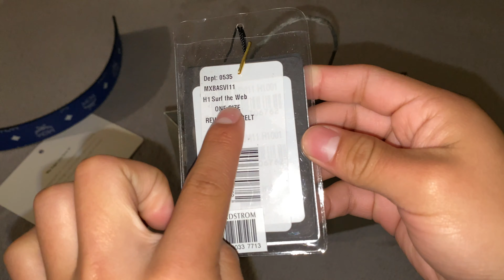MCM BELT UNBOXING AND REVIEW *NEW* Surf the Web (Blue)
UNBOXING, REVIEW AND, TRYON OF THE BRAND NEW MCM SURF THE WEB BELT!
Song:

(FREE FOR PROFIT) NAV x Metro Boomin Type Beat ~ Both Sides